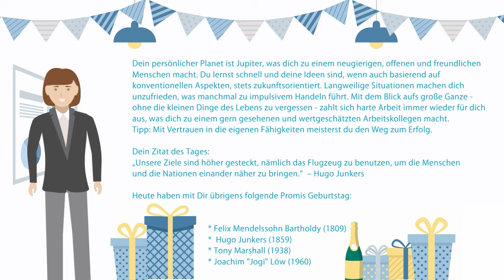Happy Birthday Andreas ! (03. Februar - Office Jazz Version)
Alles Gute zum Geburtstag, lieber Andreas !

Kulturelle Bedeutung: Katholiken ist der 3. Februar als Blasiustag bekannt, der dem Heiligen Blasius gewidmet wurde.

Der an diesem Tag ausgesprochene Segen soll vor Halskrankheiten und Erkältungen bewahren.

Namenstage heute: Michael, Oscar, Undine